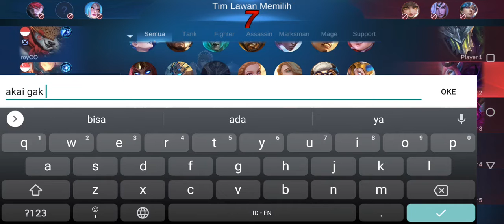Solo Ranked Ada Yang Kena Mental Mobile Legends Bang-Bang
Solo Ranked Lord Tamuz kena mental gaes, jangan di tiru gaes ga percaya epic comeback player ini.